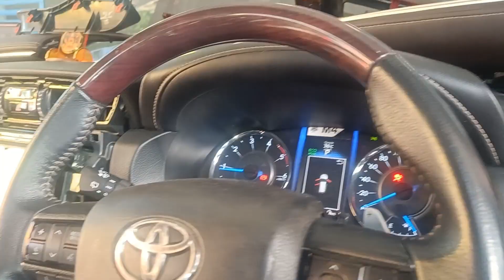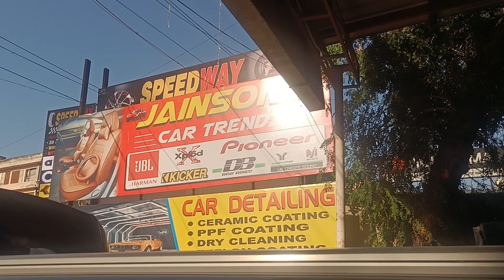Best Component Speakers for Car | High End Audio Work for Car | Jainsons Car Trendz Pathankot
JAINSONS CAR TRENDZ PATHANKOT
OPPOSITE VENICE REPUBLIC RESORT DALHOUSIE ROAD NEAR AMANDEEP HOSPITAL PATHANKOT PUNJAB